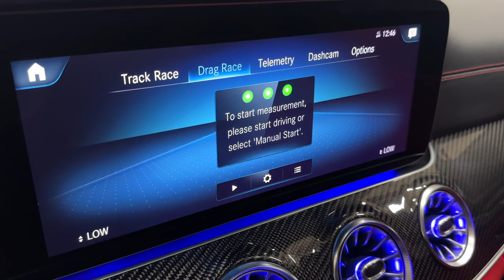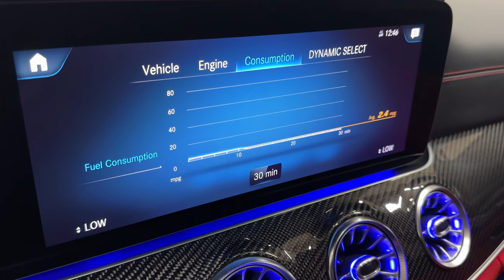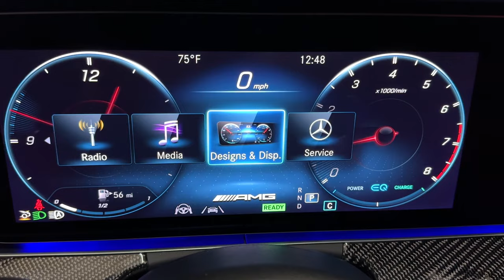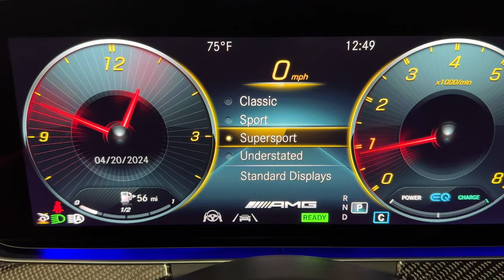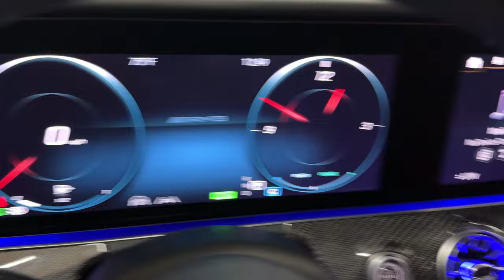2021 Mercedes-Benz AMG GT 53 4-Door Coupe AWD Ultra Luxury Sport Loaded Sedan - For Sale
Have a look at this Loaded, Excellent Condition, Adult Owned, Serviced, Garage Kept, & Non Smoker 2021 Mercedes-Benz AMG GT 53 4-Door Coupe AWD Ultra Luxury Sport Sedan with Graphite Gray Metallic Exterior Paint over Berry Red Exclusive Nappa Leather Interior Upholstery. This AMG GT 53 is Equipped with a 429 Horsepower Turbocharged 3.0L I6 Engine Coupled with 9-Speed Automatic Transmission.

This Loaded Mercedes has all the Standard Equipments & more: 21" AMG Forged Cross Spoke Black Wheels ($3,950), Graphite Gray Metallic ($720), Red Pepper Exclusive Nappa Leather Upholstery ($2,850), Driver Assistance Package ($1,950), AMG Night Package ($750), Fixed Panorama Roof ($2,100), AMG Performance Exhaust System ($1,850), Heated & Ventilated Front Seats ($450), AMG Drive Unit Steering Wheel Buttons ($400), Designo Black Dinamica Headliner ($1,600), AMG Light Display ($250), Augmented Video ($350), Dashcam ($200), & much more...